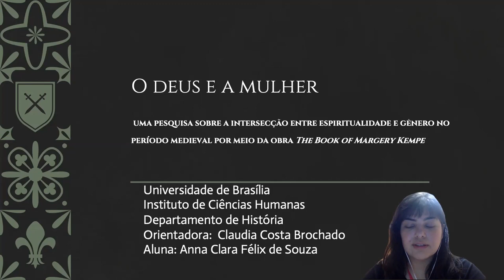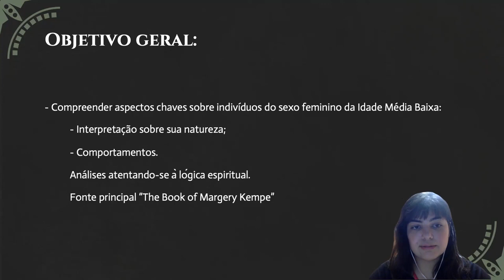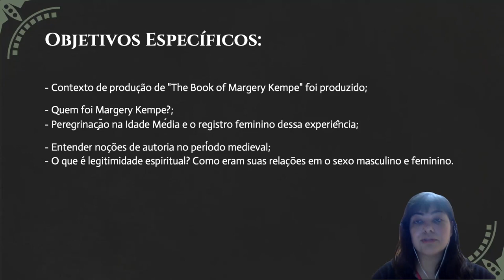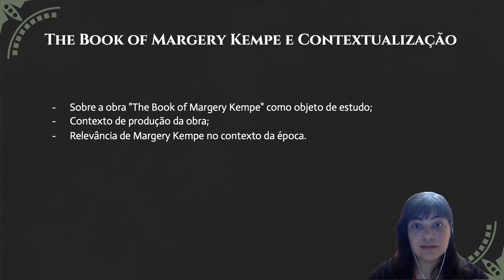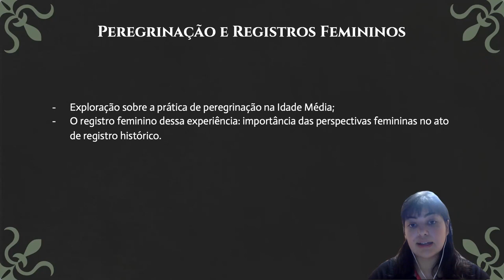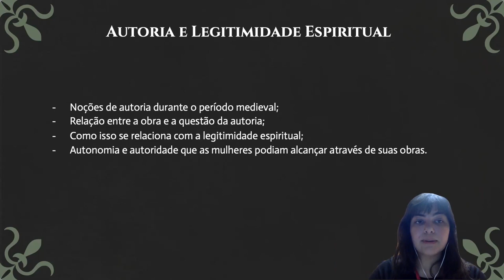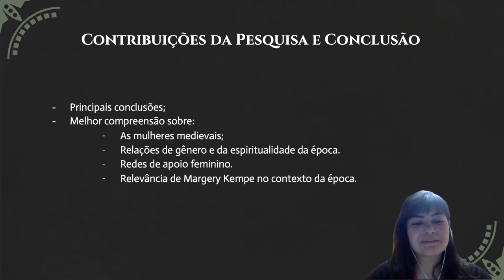64ec781bf1c350b5b51d6045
O Deus e a mulher – uma pesquisa sobre a intersecção entre espiritualidade e gênero no per
PIBIC - UNB: O Deus e a mulher – uma pesquisa sobre a intersecção entre espiritualidade e gênero no período medieval por meio da obra The Book of Margery Kempe (id: 64ec781bf1c350b5b51d6045)

Artes e Humanidades - História
 Este artigo objetiva reconhecer as especificidades que regiam a diferenças sexuais - em especial as mulheres - e a espiritualidade. Isso se dará por meio análise da obra “The Book” (1438), da inglesa Margery Kempe, mística que viveu entre os séculos XIV até meados do XVI, e produziu um livro biográfico, em que suas experiências de peregrinação, tal como seu relacionamento com Deus, foram registradas. Por meio do caso de Kempe, é possível não só dar luz à participação ativa de mulheres na História, mas compreender como se deu o alcance de uma parcial emancipação e maior liberdade de ação pública das mulheres medievais, e como o discurso sobre autoridade dentro da espiritualidade era usado como legitimador de ações femininas. Essas atividades eram sustentadas também pelo contato entre mulheres com experiências semelhantes, de modo que redes de apoio femininas foram formadas a fim de sustentar essa lógica.

 Através da análise de The Book, é percebido que a ação feminina na Idade Média era possível, mesmo que ela seja ainda pouco conhecida no meio acadêmico e do público em geral. Nesse sentido, investigar a realidade das mulheres que deixaram vestígios escritos permite combater a noção de que as mulheres antes da contemporaneidade somente se restringiam ao âmbito doméstico, mesmo que não haja um menosprezo a esse âmbito de nossa parte.
 Com o estudo da obra de Margery Kempe, a interpretação da vida de uma mulher que viajou sozinha, com a finalidade de compartilhar suas experiências espirituais com terceiros, e após isso, deixou esse legado registrado, é-nos revelado as potencialidades e autonomia de uma mulher num mundo cristão, bem como suas relações com outras mulheres nas quais reconheciam autoridade. No que tange à noção de autoria, por meio dessa autobiografia, que é o The Book, levanta-se o questionamento quanto à aplicar-se essa categoria, na medida não é de seu próprio punho, mas

 Logo, a pesquisa contribui para a renovação dos estudos sobre as mulheres medievais, as relações entre os sexos ao longo da história, bem como a espiritualidade medieval.
 Como um trabalho realizado em um tempo de produção considerável (1 ano), foi possível a realização do artigo científico, em que as versões apresentadas à orientadora eram filtradas, de modo a relacioná-las com os temas pertinentes, bem como tecer as interpretações sobre a obra e sobre o período estudado, que fogem aos estereótipos: Idade das Trevas e silêncio feminino na história.

 Logo, por meio do estudo aqui apresentado, podemos observar que algumas mulheres medievais, com as condições necessárias, puderam gozar de certa autonomia e liberdade de escrita, não sendo exceções as que o fizeram, visto ser a cristandade medieval espaço rico para as mais diversas expressões femininas dada a forte presença de mulheres no ordo clerical. Ou seja, é possível perceber que as mulheres podiam realizar escolhas, e sabiam utilizar das ferramentas necessárias para que suas ações fossem asseguradas mediante a lógica da espiritualidade.
 Nessa dimensão, as redes de apoio entre as mulheres também representam uma nova perspectiva de colaboração entre congêneres, de maneira que eram validadas, orientadas e ajudadas umas pelas outras. Ainda mais, é a ação de proteção mútua que mais é necessária entre mulheres, dada a fragilidade de viverem em um mundo extremamente masculino e violento.
 Por fim, para analisar e entender as mulheres da Idade Média é preciso reconhecer que as dinâmicas